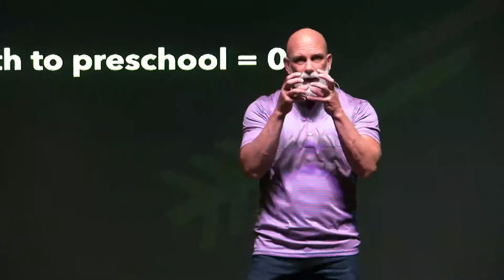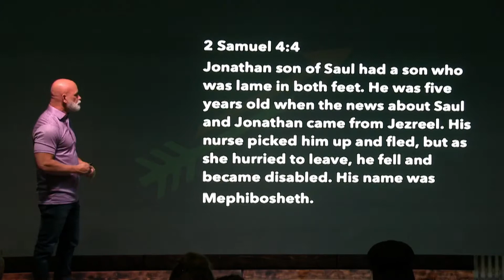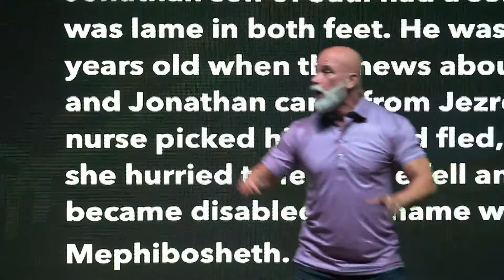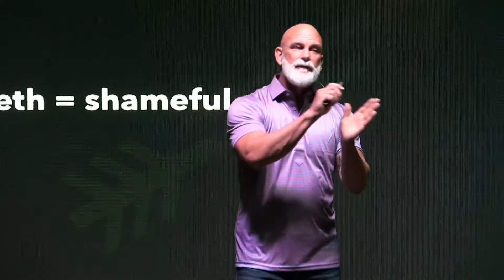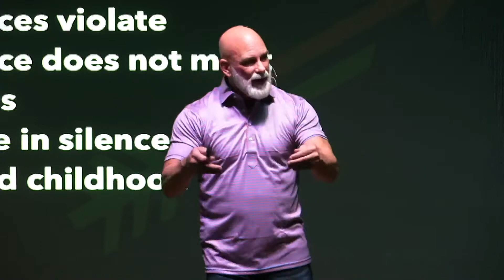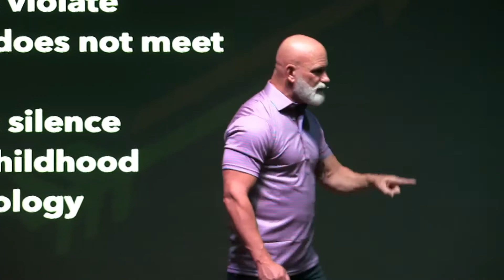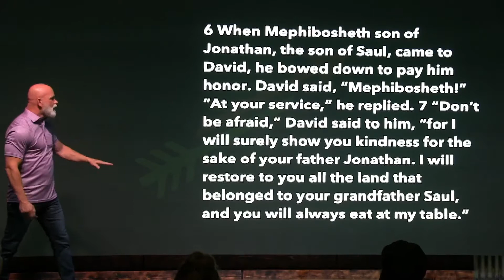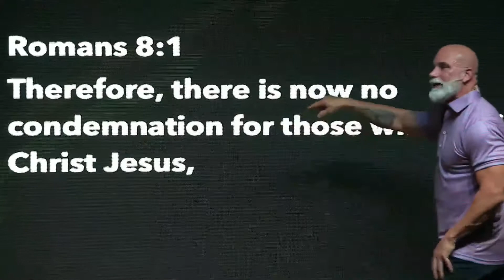Broken Arrows: Part. 4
Message from October 2, 2022.

Join us for service in-person Sundays at 9am & 10:30am and online Sundays at 10:30am.

If you would like to support Radius Church financially, you can give on the Radius Church app, or on our You can also text "RadiusChurch" to 77977.